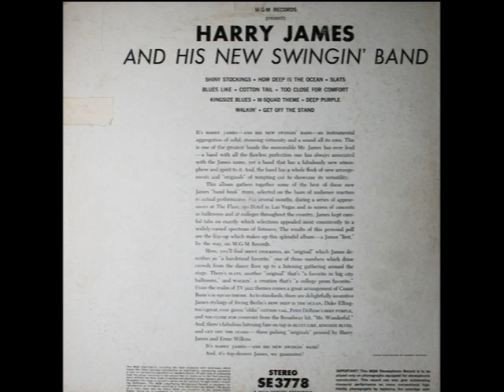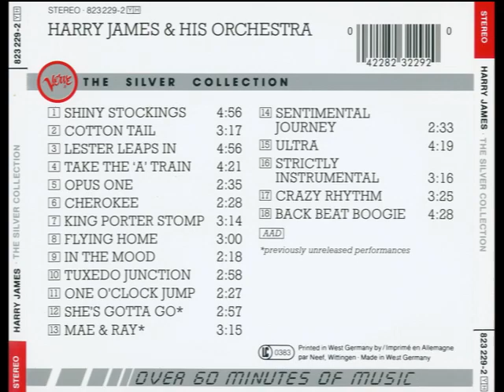Cotton Tail - Harry James, 1959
Cotton Tail - Harry James and His Orchestra, 1959
Recorded February, 1959 in Hollywood, California
Released on MGM E3778 (mono) and SE3778 (stereo), Harry James And His New Swingin' Band, then re-issued on MGM E/SE4219, Metro 2682 029, and Verve 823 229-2

Written by Duke Ellington
Arranged by Ernie Wilkins
Trumpet – Nick Buono, John Audino, Ollie Mitchell, Bob Rolfe
Trombone – Ray Sims, Bob Edmondson
Bass Trombone – Ernie Tack
Tenor Saxophone – Sam Firmature
Tenor Saxophone, Baritone Saxophone – Bob Poland
Baritone Saxophone, Flute – Ernie Small
Piano – Jack Perciful
Guitar – Dave Koonse
Bass – Joe Comfort
Drums – Jackie Mills